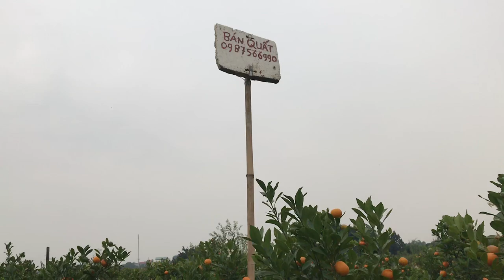quất tết 2022 còn 200 cây quất thế giá rẻ quat tet quat canh tet